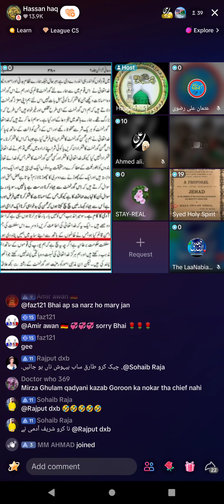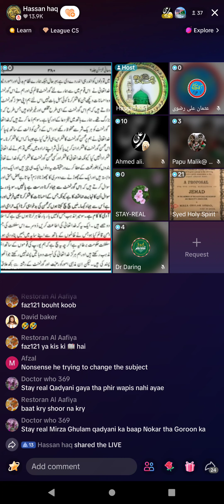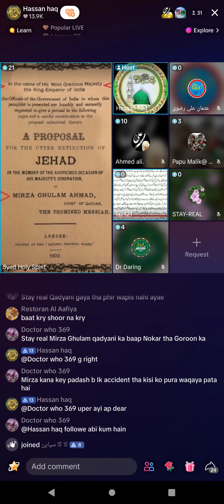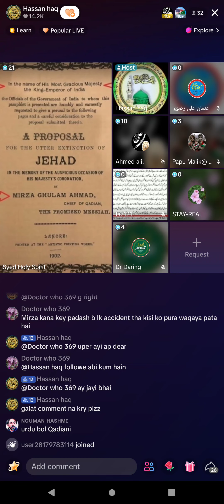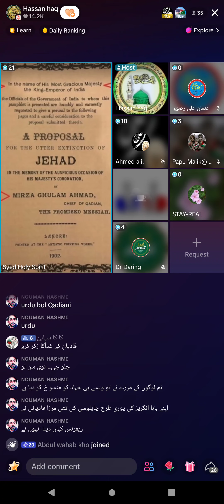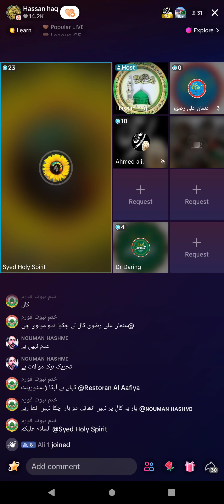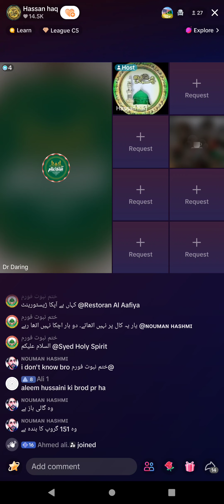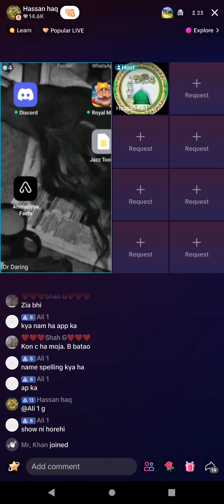620 - Dr. Syed Holy Spirit (Part-2) 21-3-2024